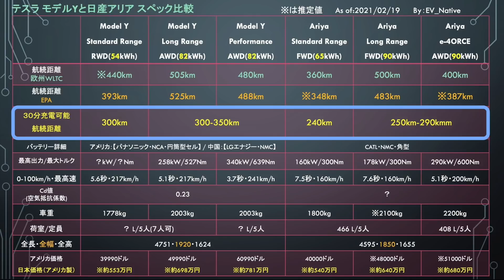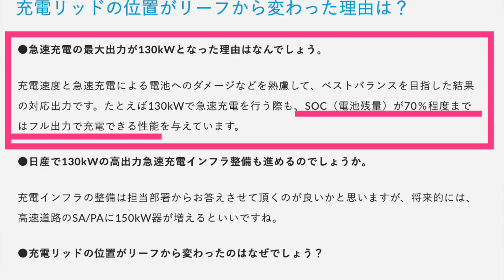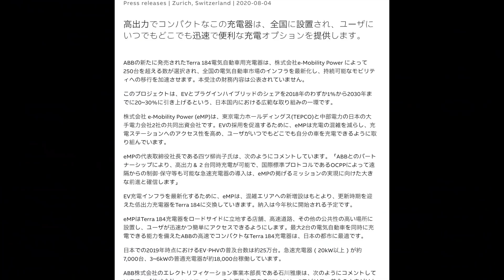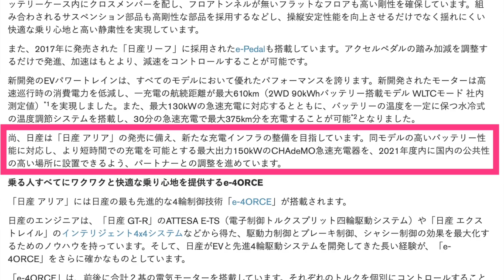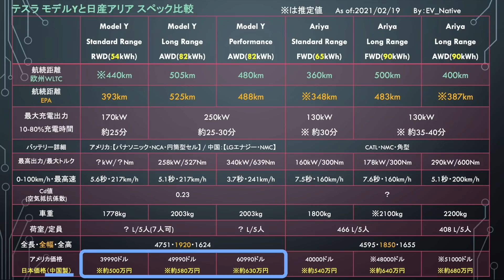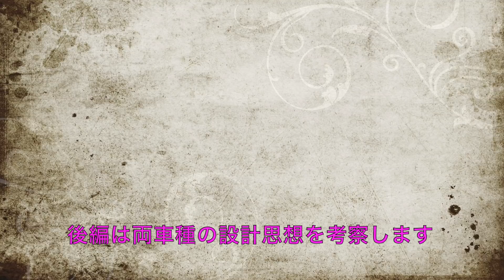【2021年EVの本命2車種が激突】《日産アリア》と《モデルY》は、結局どちらが買いなのか？【航続距離・充電性能などのスペック編】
日本市場においてその発売が期待され、かつ、日本をはじめ世界的に人気のセグメントでもあるミッドサイズSUVセグメントに該当するモデルYについてを取り上げて、
その競合車種でもあり、今年である２０２１年中旬にも発売される予定である日産のクロスオーバーEVのアリアとを、
特に電気自動車としての質、更にはその設計思想を考察しながら、その内外装の質や先進性、
更には我々日本市場における実際の充電インフラの構築状況、その将来性、なおかつ両車種を所有する際のメリットデメリットについて、
モデルYにもアリアにも片寄らず、公平に、且つ忖度なしで、現時点までにわかっている情報をまとめつつ徹底比較します。

↓【バイデン政権がEVへの補助金を拡大、テスラがさらに格安で購入可能に・SKイノベーションがアメリカ国内で10年間電池生産禁止へ】↓

↓【納車秒読みのLucidがヨーロッパ市場にも進出することを表明・キアが5年間で11車種ものEV発売を決定】↓

【関連動画】
↓【緊急事態発生】モデル3の買いは今だ！　2021年最新版《モデル3完全購入ガイド》　充電環境の実用性や補助金込みの実質価格もチェック↓

↓【水素自動車は究極のエコカーではありません】水素燃料電池車はゲームチェンジャーとなりえるのか？　実用性・環境性・将来性から徹底考察↓

↓【日産完全敗北】マジでリーフよりも安い！　衝撃的なコスパの高さの《モデル3》と《日産アリア》を比較↓

定期的なライブ配信でのEVに関する質問回答・日産アリアでベタ踏み出来ちゃいます！

Twitterは＠EV_Native